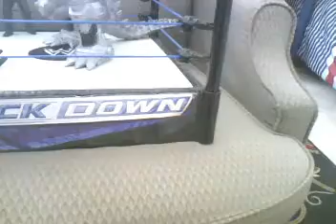TWF SHOW 2011 IMPACT WRESTLING